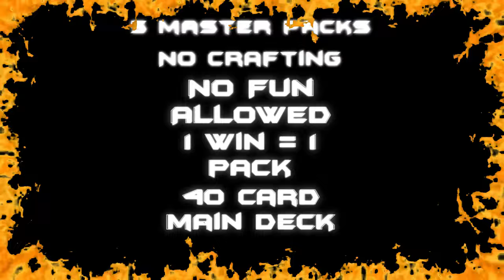ATTEMPTING THE IMPOSSIBLE Yu-Gi-Oh! Master Duel Masochist #1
Thanks to @vfyugioh for the edit
Thanks to Cimoooooooo for original creation of the series.

What do yall think of the new series for the channel? Any and all feedback is appreciated as I am having a blast with this series already. If you like this series I also have another series that is Ojamas To Master Rank. Make sure you watch that! Thanks again for watching and I appreciate all the support.